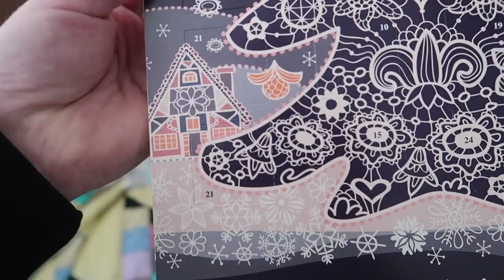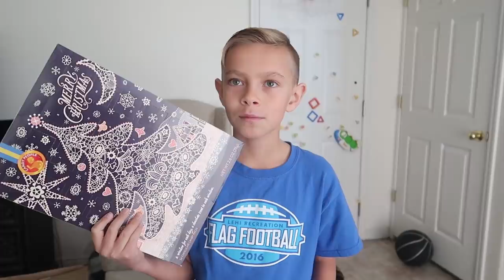Kid Makes BUZZER BEATER at Basketball Game! VLOGMAS DAY 1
William makes a buzzer beater at his basketball game! Also, this is part 1 of Vlogmas Day 1.